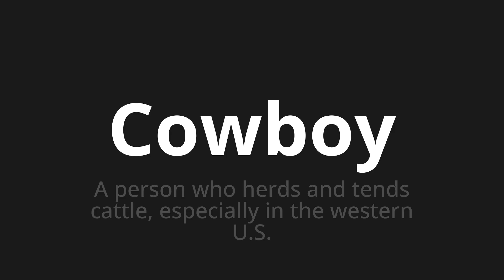How to pronounce Cowboy